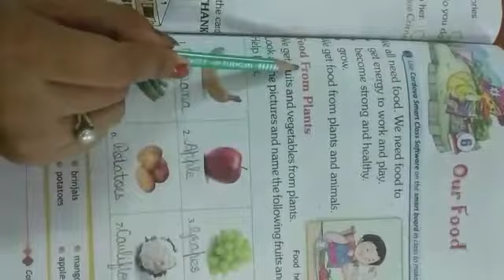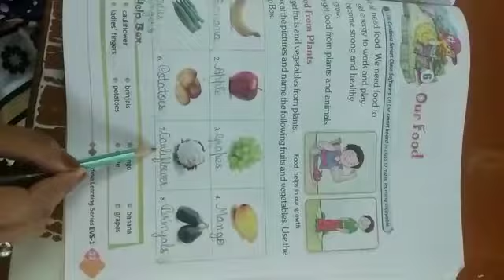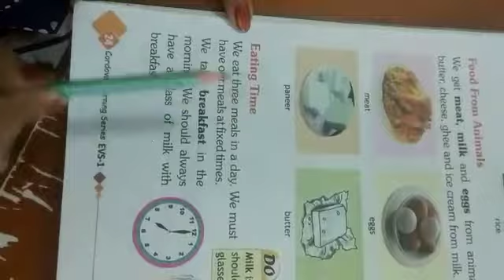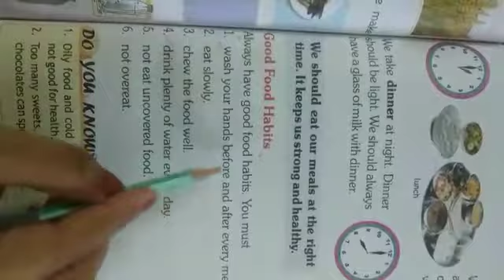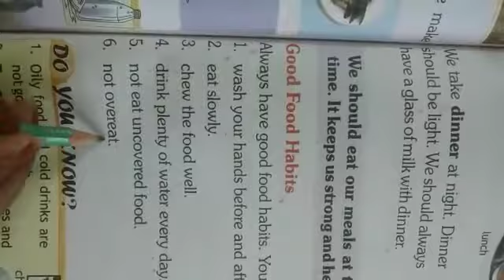29 July 2020